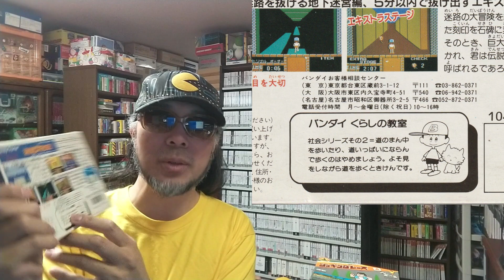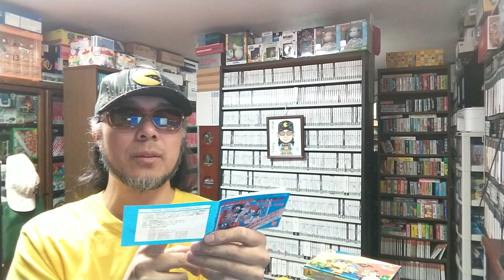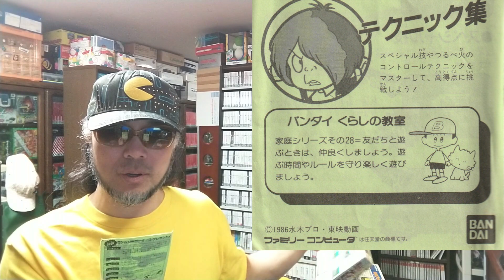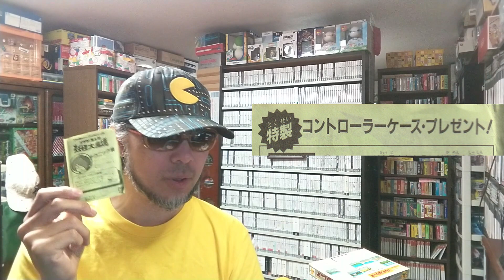ゲゲゲの鬼太郎妖怪大魔鏡のサンプルガチャとかどうでもよくて、実のところコントローラーケース、成績認定証、トロフィーがあったとか。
非売品情報をまぜっかえします

○引用元

『ゲゲゲの鬼太郎 妖怪大魔境』
ファミリーコンピュータ版　ゲーム・マテリアル

○note
ゲームコレクター・酒缶｜note